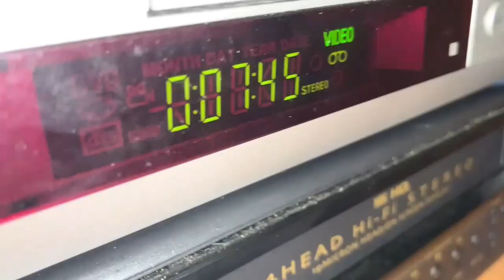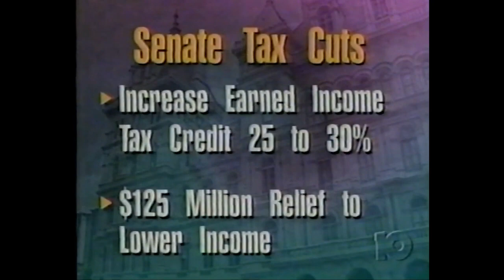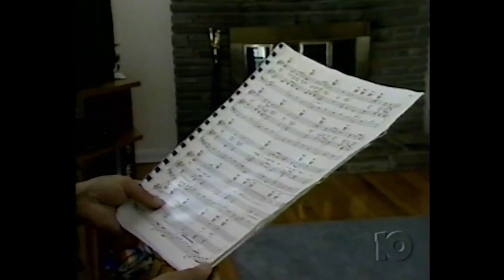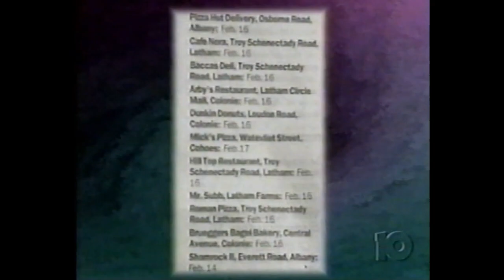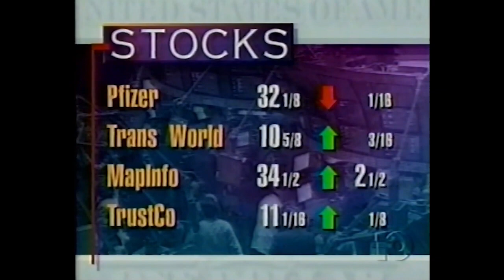WTEN 6pm Newscast (February 29, 2000; Partial)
I would've posted the full edition if the stupid tape owners didn't mute the rest of the newscast! Towards the end of the video you can see the mute button go up and everything lacks audio afterward. Ugh.

Anyway, this is the most recent finding of Jim Brennan at WTEN, before he left that April. Aside from that, Elisa Streeter also does the news, Steve Caporizzo does the weather live from a "Chili Cook-off," and reporting are John McLoughlin, Sara Welch and Steve Ammerman.

The 6:00 edition covers tax cuts in the state senate, updates on a murder inside an Albany home, flooding from the Mohawk River, a newspaper error on "restaurants that failed inspections" when in fact they passed (remember when you couldn't auto-correct?) and computers accurately reading February 29, 2000 in the wake of Y2K. Gee, what a surprise.

This finding was a surprise however. A full block of news from WTEN during a rather stable period for them which was never thought of during Young ownership. However when Jim Brennan left there was a search party for a new anchor (which ended up being Terry McSweeney), and also a revamp of the news set and graphics. Would love to find a full 5-6:30 block from that era for sure.

Also I like the Primetime News cut for the talent bump. KPTV in Portland, OR used that same cut for its news opens. It's different and sounds more urgent compared to the rest of the theme. Once again, just wishing I had the full show unmuted!

(C) 2000 Young Broadcasting; WTEN is now owned by Nexstar Media Group. For educational and historical purposes only. We don't profit off this video.